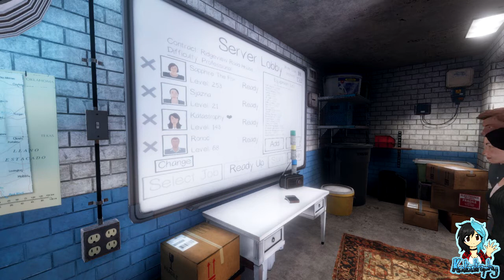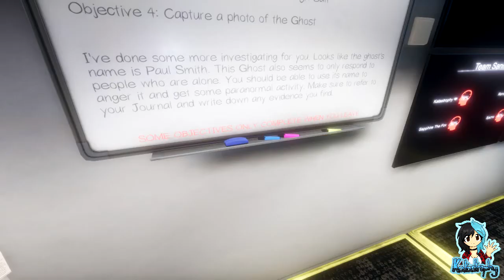Phasmophobia | The Christmas Episode [With a Spooky Twist!]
~PLEASE¤READ¤THE¤DESCRIPTION~

Special thanks to Artichao for the beautiful Christmas Avatar!

Phasmophobia is a 4 player online co-op psychological horror. Paranormal activity is on the rise and it’s up to me, Black Rose, JoyfulDemon and Toxic to use all the ghost hunting equipment at our disposal in order to gather as much evidence as we can.

Christmas is upon us, and it seems we have a ghost that just isn't in the Holly, Jolly mood! Can we give it the gift of Christmas or will it give us something else...?

Players:

Katastrophy
Ronoc
Sapphire_The_Fox
Sjazna